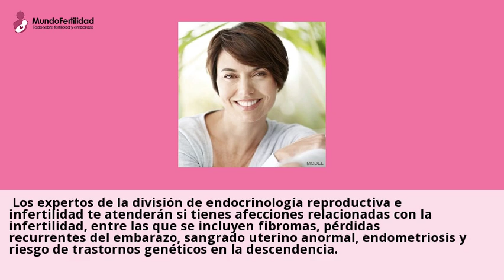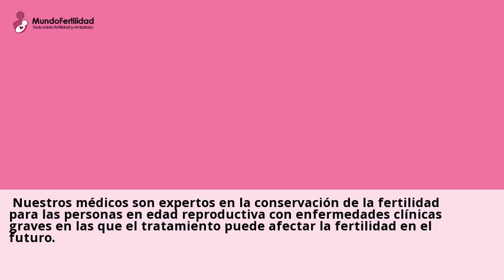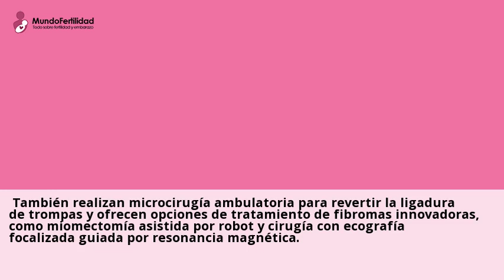Endocrinología reproductiva e infertilidad en Minnesota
17 ene 2024 ... Mayo Clinic ofrece un enfoque integrado para el diagnostico y el tratamiento de los trastornos relacionados con la fertilidad, que incluyen la conservacion de ...Consulta a clinicas de MACS tratamiento online y gratis